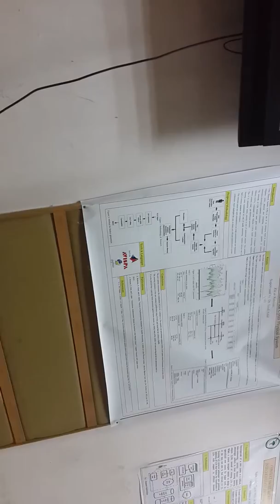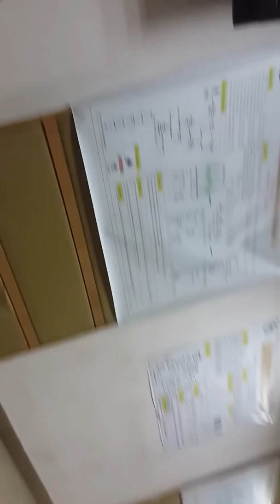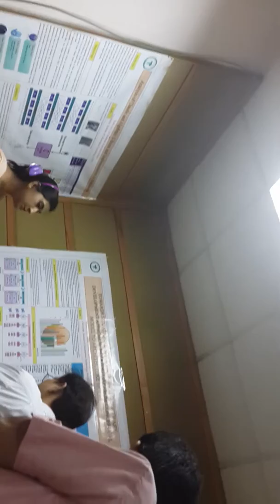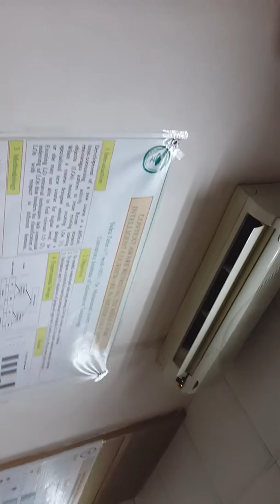Ph.D. Students Research Day PMAS Arid Agricultural University Part 5